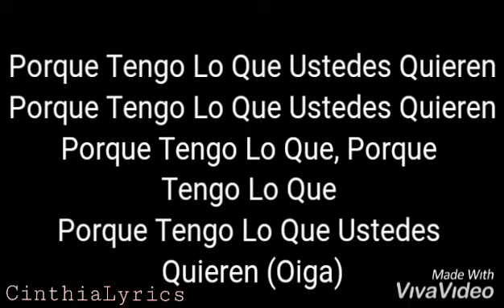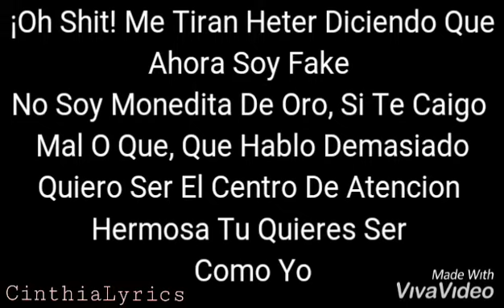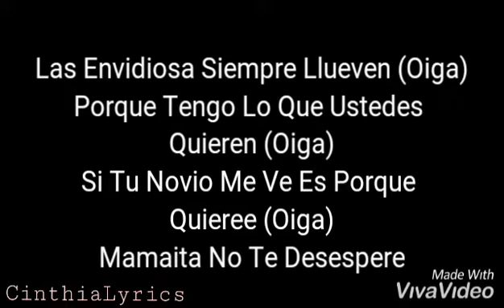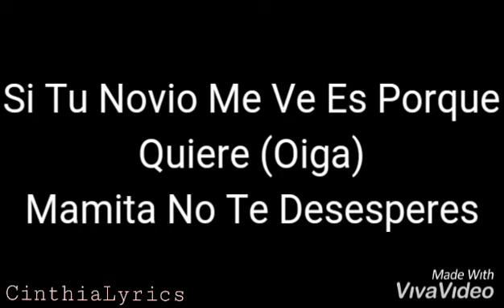Roast Yourself / Oiga - La Segura (Letra)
Hola Amigos Aqui Les Dejo El Roast De La Segura
Suscibete Para Más Videos

Pagina De Facebook: CinthiaMusic